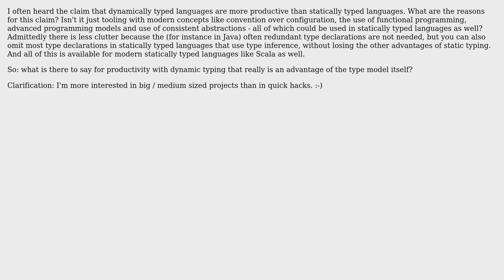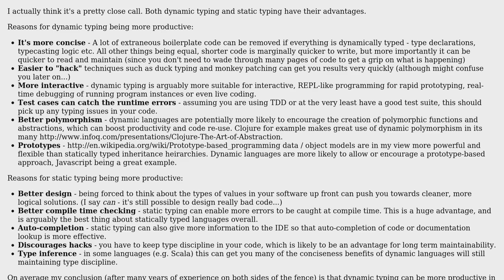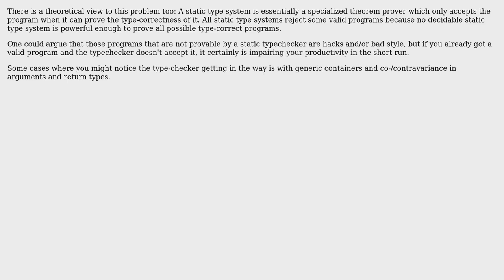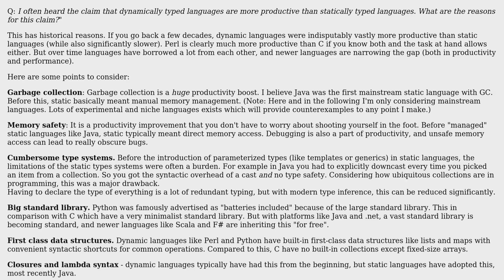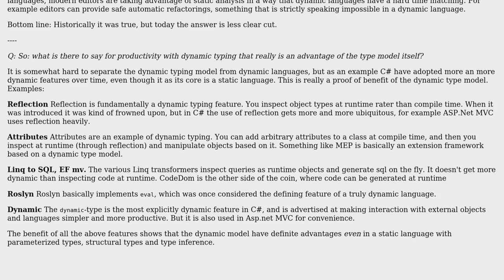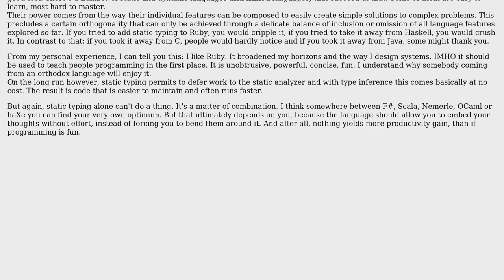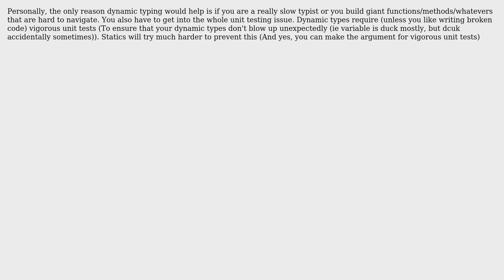Software Engineering: What is the supposed productivity gain of dynamic typing? (8 Solutions!!)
Software Engineering: What is the supposed productivity gain of dynamic typing?

With thanks & praise to God, and with thanks to the many people who have made this project possible! | Content (except music & images) licensed under CC BY-SA | Music | Images & others | With thanks to user yaobin user Tikhon Jelvis user Paul user Patrick user mikera user JacquesB user Hans-Peter Storr user Guillaume user back2dos and the Stack Exchange Network Trademarks are property of their respective owners. You are responsible for your own actions.